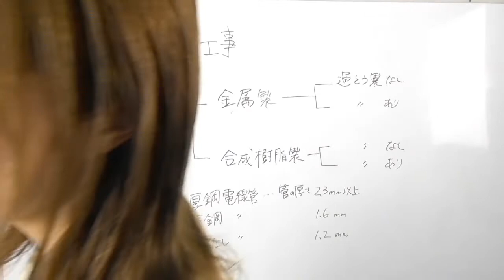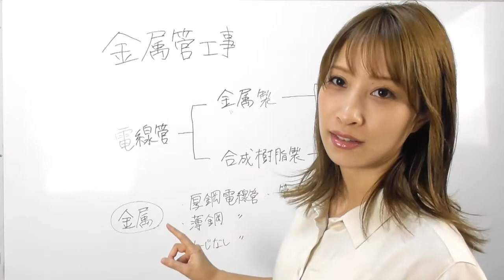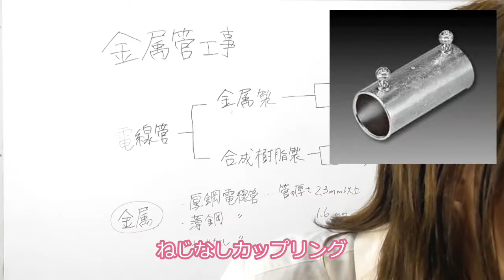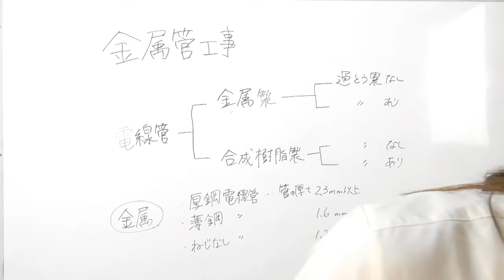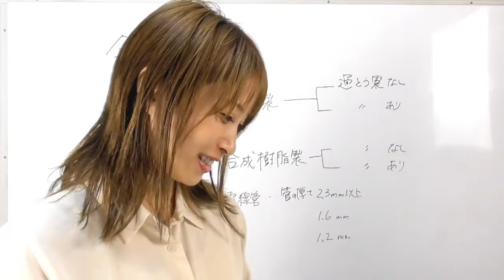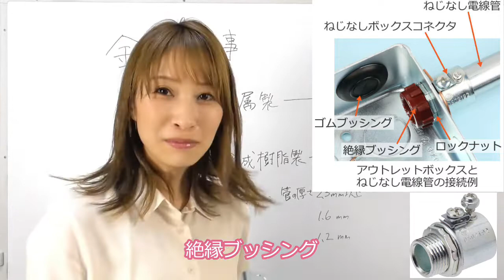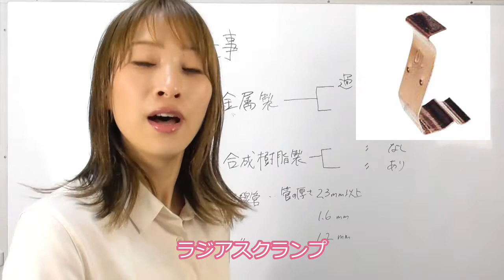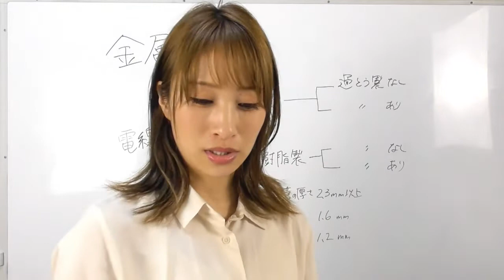【第二種電気工事士とるもん企画☆】金属管と周辺の部材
電気予報士ななちゃん電気工事士第二種受ける～！
一緒に勉強しよう企画☆

今回は金属管と周辺部材について☆

電線をまとめておくものとして、金属管があります♪
管と管をつなぐカップリング。
曲げたい時に使う、ノーマルベンド、ユニバーサル。
電線の引き入れを容易にするボックス類。
金属管とボックスの接続
金属管の固定のもの、などなど。
写真鑑別問題でもでるので、ぱっぱっと覚えちゃいましょ～♪